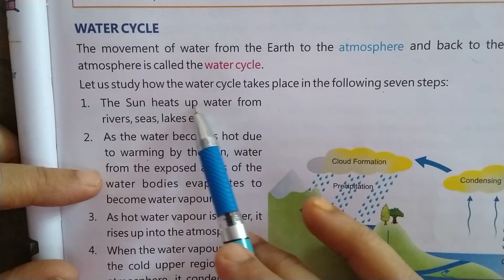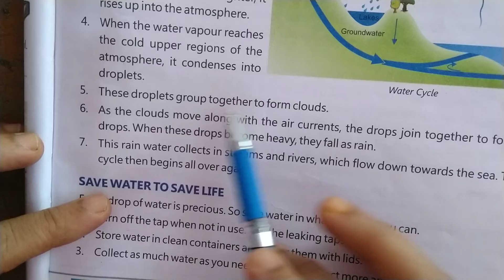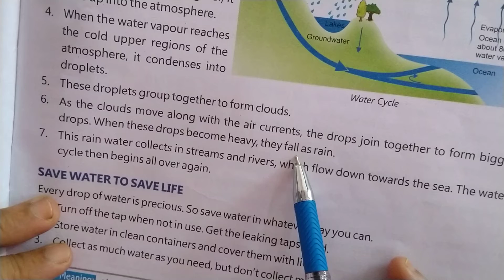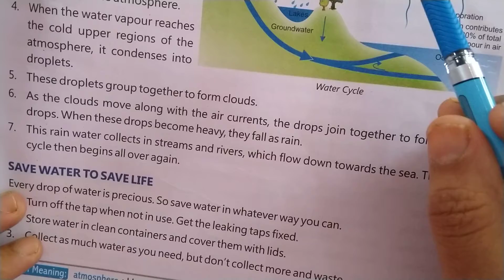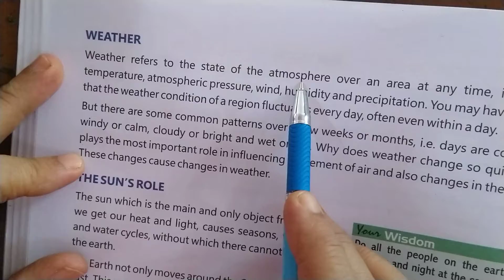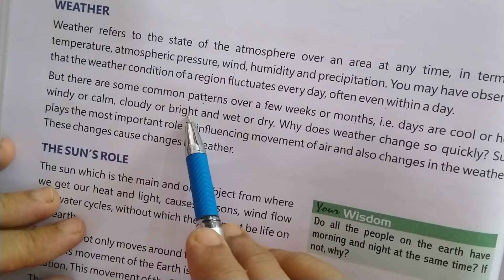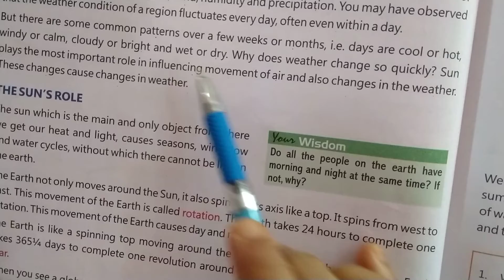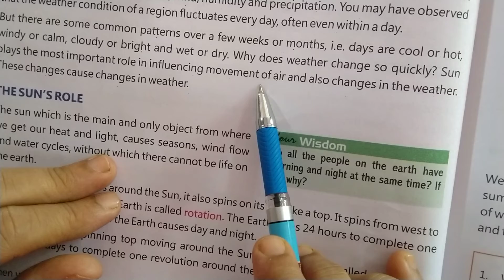Science Class 4 Chapter 8 Part 5